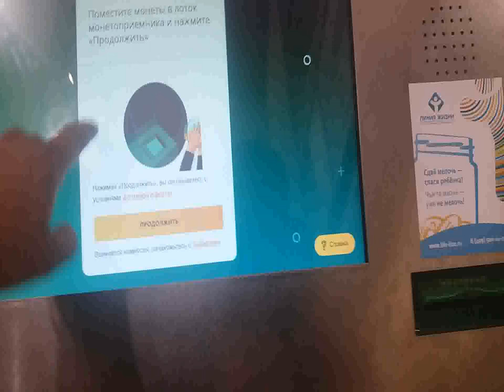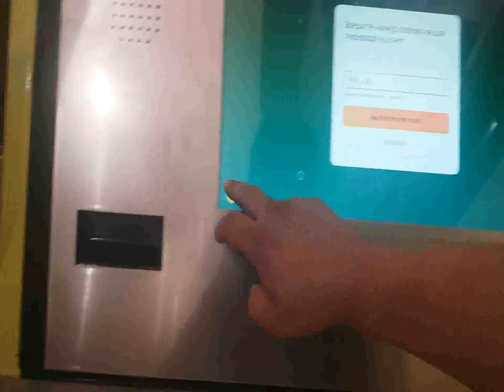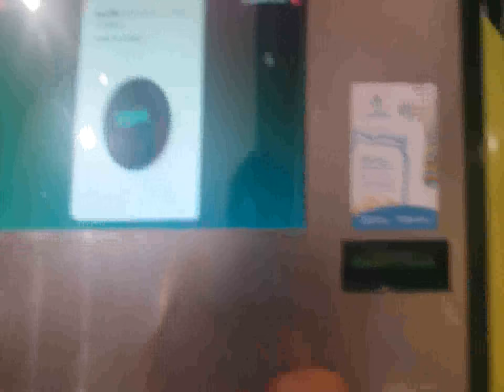Слил мешок мелочи в аппарат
Сегодня попробовал слить всю накопленную мелочь в аппарат и отправить их на счёт своего оператора.